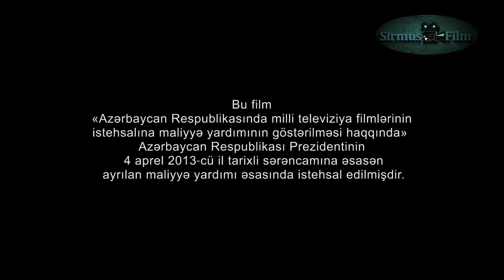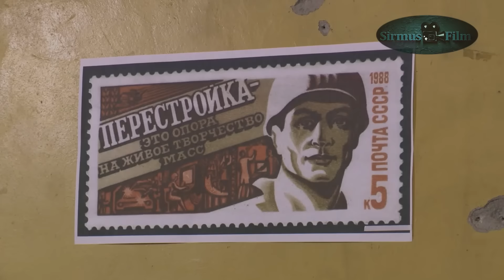Durnalar qayıdanda .1-ci seriya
Ssenari müəllifi və quruluşçu rejissor Sirac Mustafayev